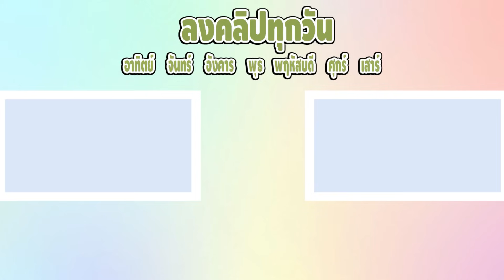วันฮาโลวีนเจอผีนางรำในโรงแรมหลอน!!! (น่ากลัว)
พ่อต้องแต้งไปพักในโรงแรมกลับไปลบหลู่ผีนางรำ
จนเจอผีนางรำมาจัดการทำให้โดนผีนางรำหลอกหลอน